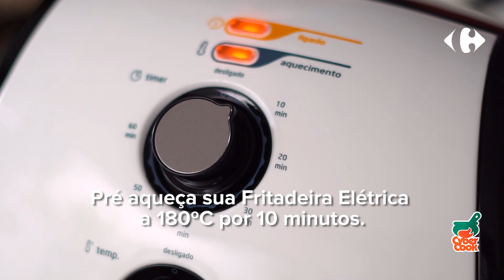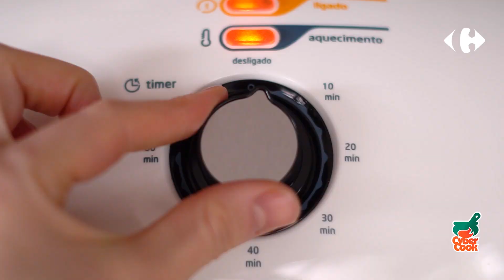Medalhão de Frango com Bacon na Fritadeira Elétrica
O @CyberCook acredita que carne de frango é sempre uma excelente opção para refeições práticas e irresistíveis. A Gabi Rossi, do canal @CozinhaDoBomGosto, trouxe uma receita de Medalhão de Frango com Bacon na fritadeira elétrica. Confira o passo a passo!